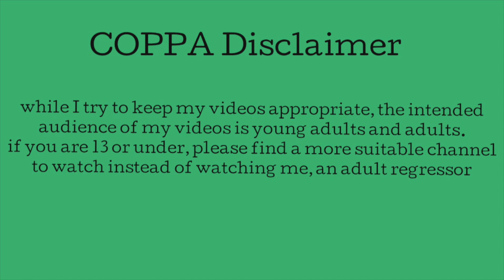☆ where I've been... ☆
☺︎ a little update on me and things. sorry for being mia!

quidd - yikesriley